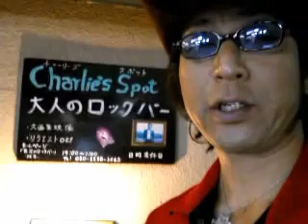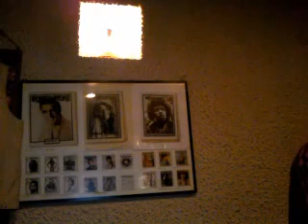東京都杉並区荻チャーリーズスポットライブ2016。ともぞう